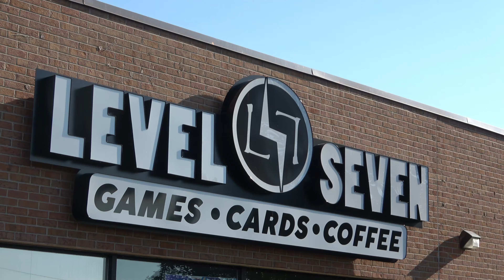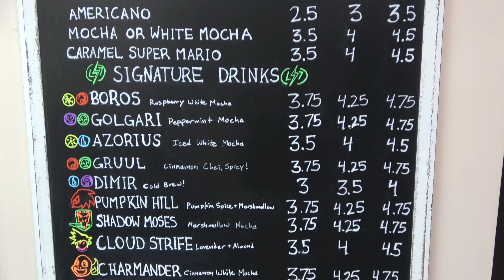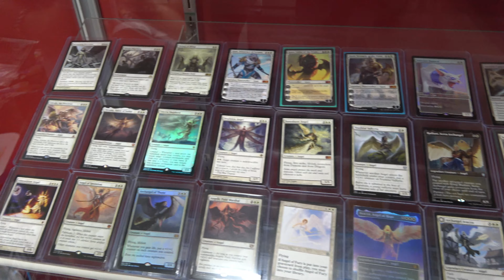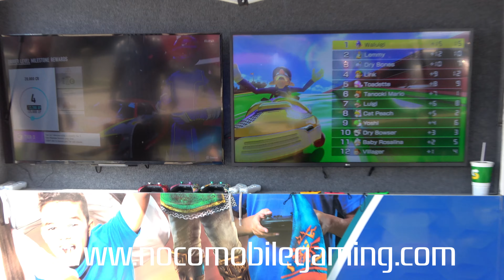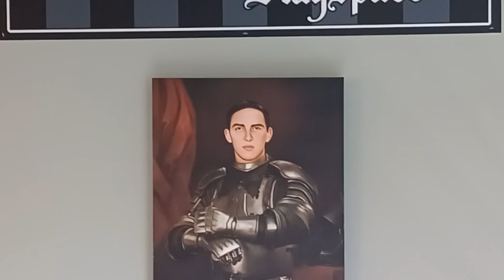LEVEL 7 GAMES GRAND OPENING: UMATILLA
August 28th was one crazy day. We laughed, we cried, we sold some really cool stuff. And if you weren't able to come in person hopefully this video wets your whistle until you can come visit us in person.